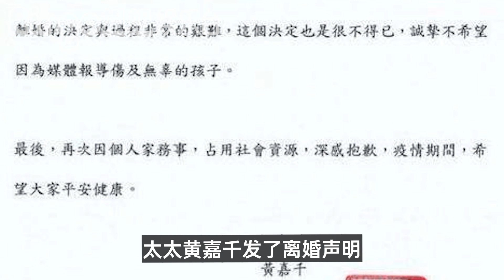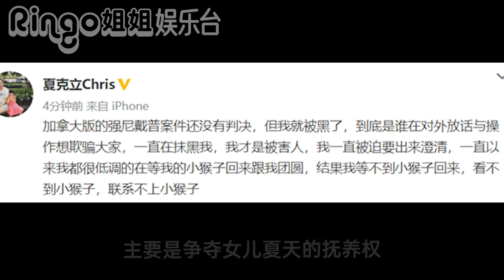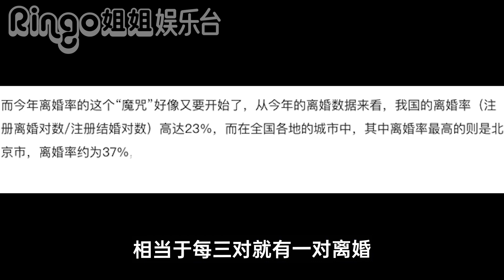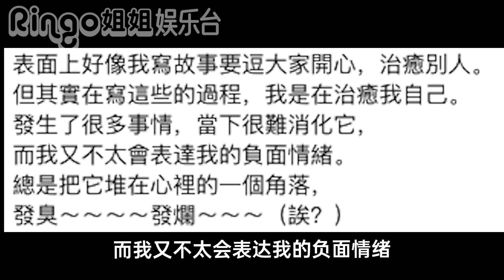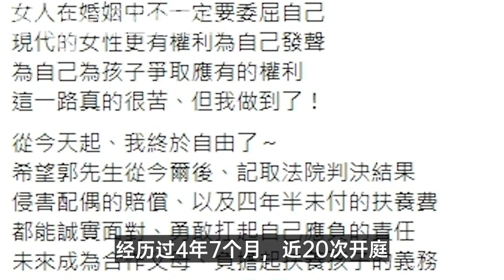康熙新聞:夏克立家暴?Makiyo運氣抽菸/謝依霖老公復發/柯以柔離婚勝訴 Ringo姐姐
康熙新闻:夏克立家暴?Makiyo孕期抽烟/谢依霖老公复发/柯以柔离婚胜诉 Ringo姐姐
好久不見了各位，我回來了